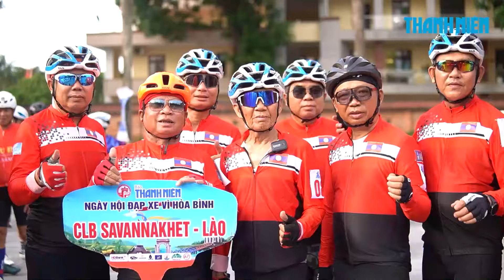Gay cấn giải đua xe đạp Điểm đến hòa bình: Những vòng quay tuyệt đẹp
Giải xe đạp Điểm đến hòa bình đã khép lại Ngày hội đạp xe Vì hòa bình thành công với nhiều hình ảnh đẹp.

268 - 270 Nguyễn Đình Chiểu, Phường Võ Thị Sáu, Q.3, TP HCM